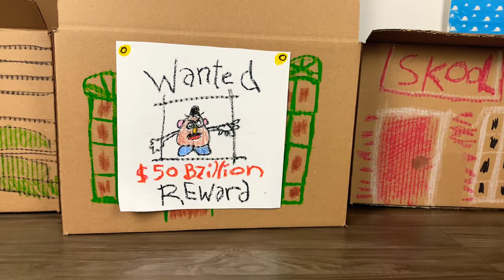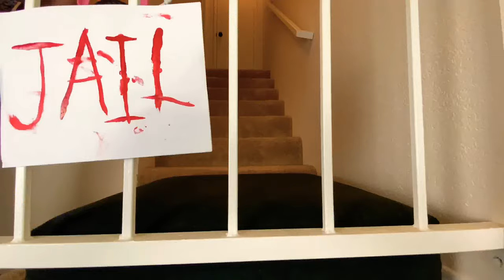Live Action Toy Story 1 Scene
SEND TodayIGrewUP FAN MAIL TO:

Redlands, CA
92375
United States